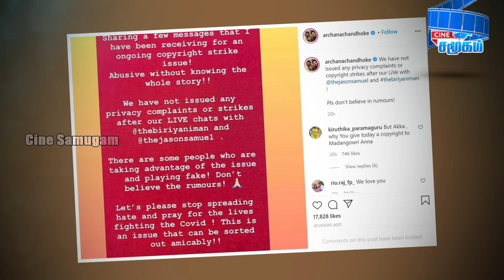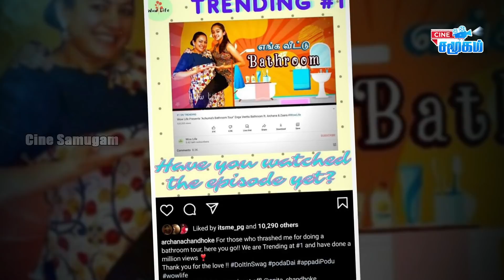Madan Gowri got Privacy Violence from Youtube || VJ Archana Explanation Post about Copyright Strike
Madan Gowri got Privacy Violence from Youtube || VJ Archana Explanation Post about Copyright Strike that she gave because od Bathroom Tour Video